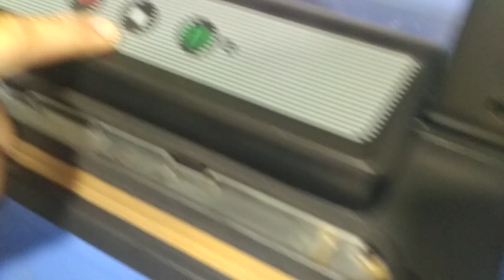Envasadora al vacío silvercrest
Un video tutorial de como usar la envasadora al vacío que vende lidl, alimentos, comida, sellado, termosellado, máster chef, pesadilla en la cocina, karmona villarta, envasar al vacio